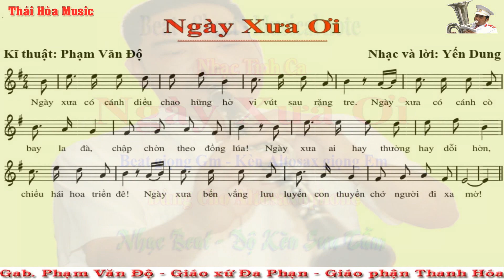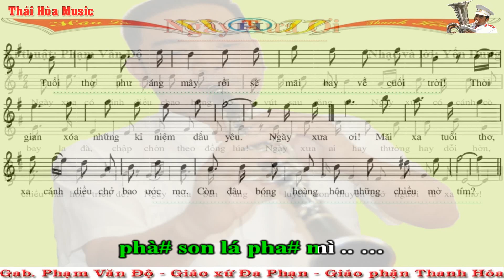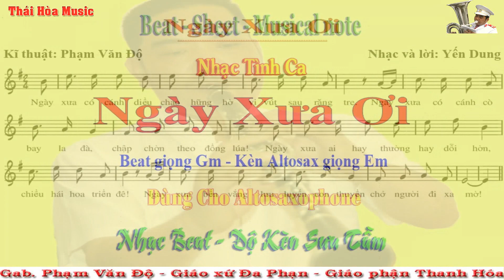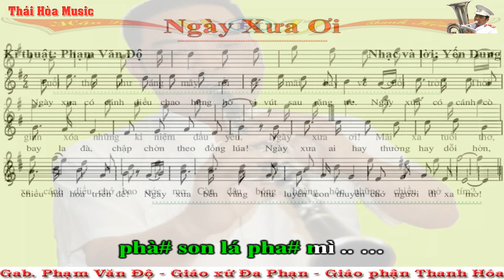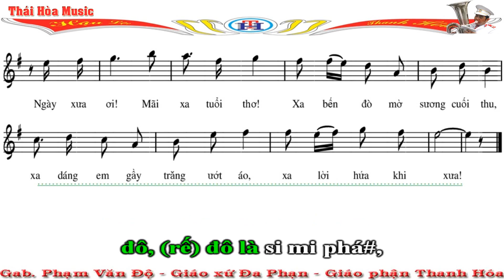Beat - Sheet - Ngày Xưa Ơi - Dành cho altosaxophone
Mến tặng các bạn yêu Saxo!